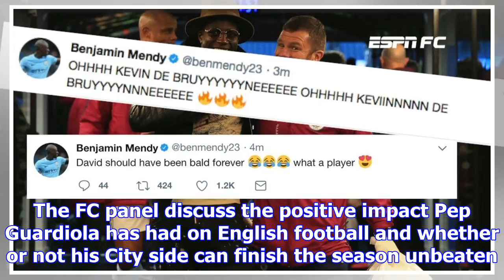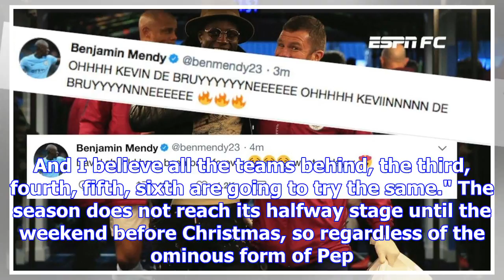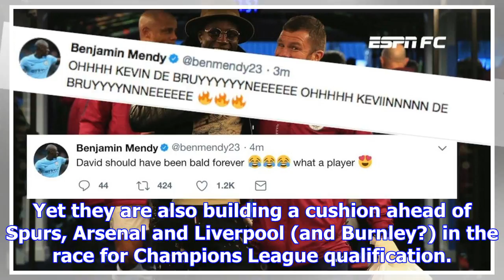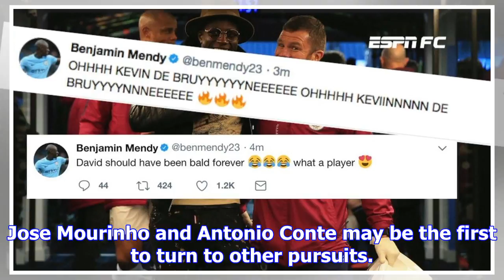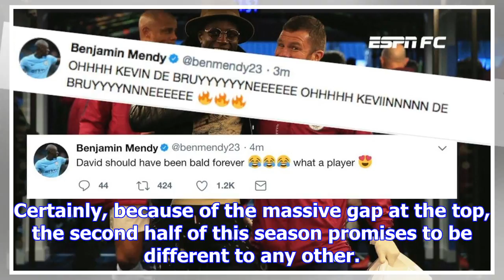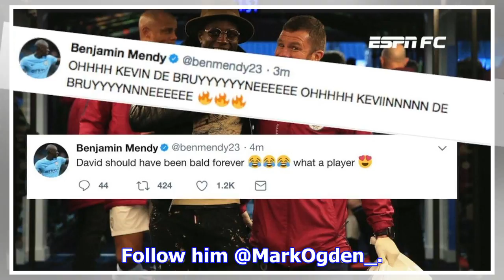With city so far ahead, premier league focus may shift for the chasing pack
The Exploding Heads recap the midweek Premier League fixtures, including some social media expertise...